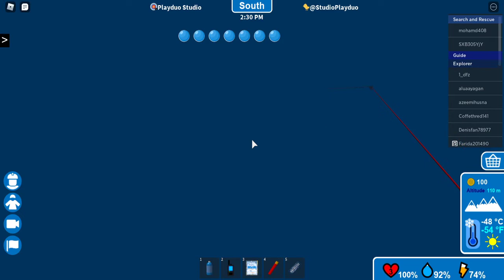Roblox: Expedition Antarctic Part 1